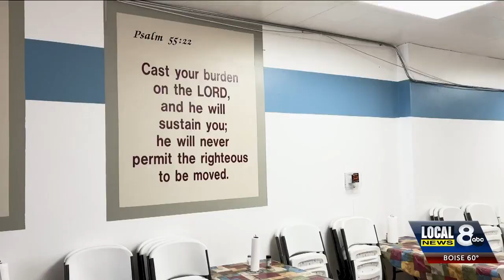Idaho Falls Rescue Mission plans to revamp its recovery program